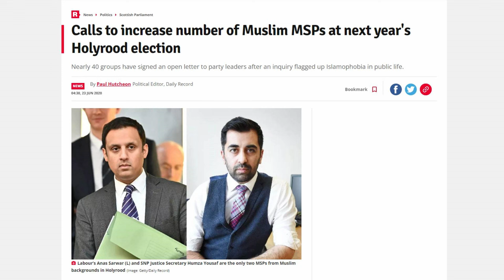Anas Sarwar's Racist Rhetoric & Anti-White Propaganda in Scotland & the UK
Clip of Scottish Labour Party leader, Anas Sarwar's speech regarding white people in politics (circa 2020). Is this acceptable speech in present day politics in Scotland, the UK and the West at large? Is there a covert agenda?

Amazon Storefront: